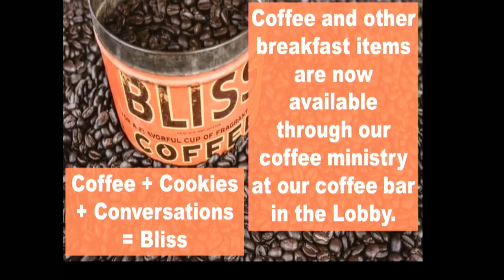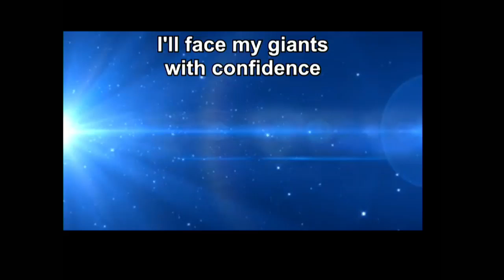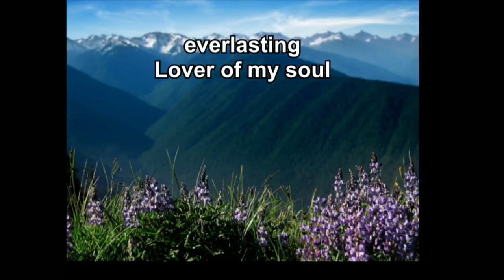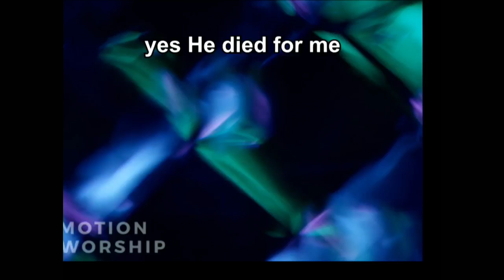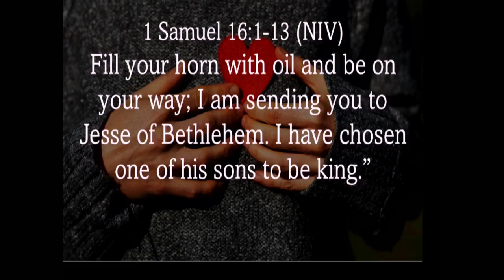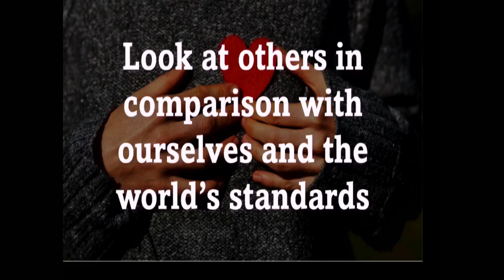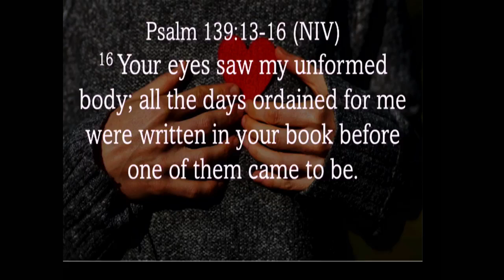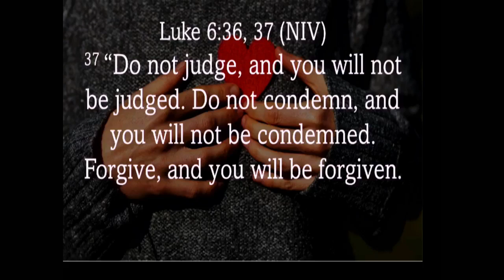Worship July 31, 2022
Pastor Martin A. Furrow Jr.